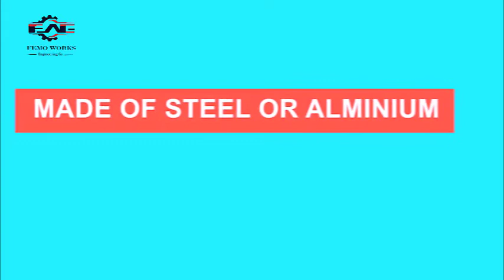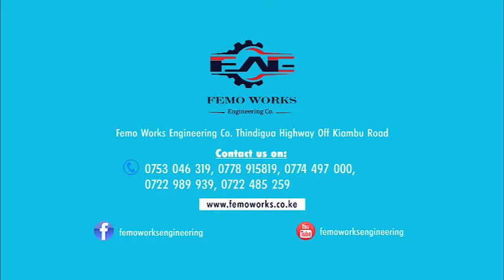Curtain Accessories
Quality curtain rods available